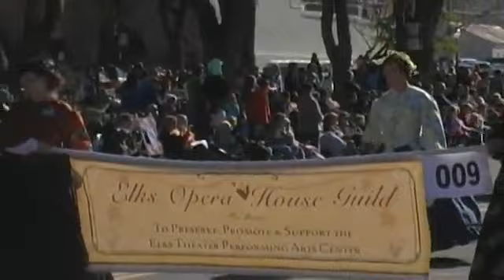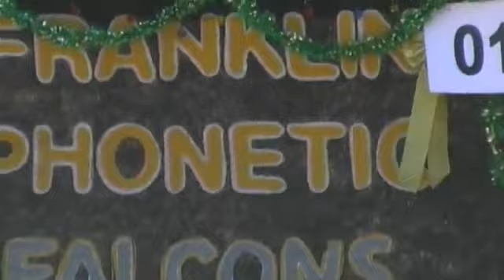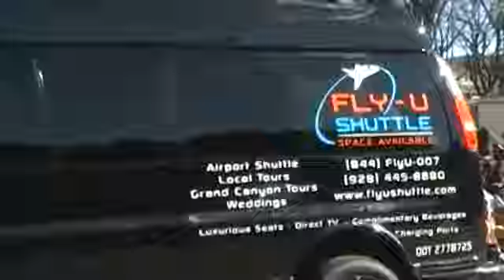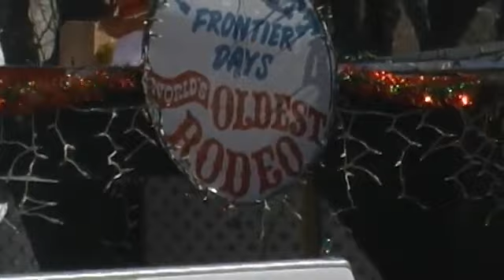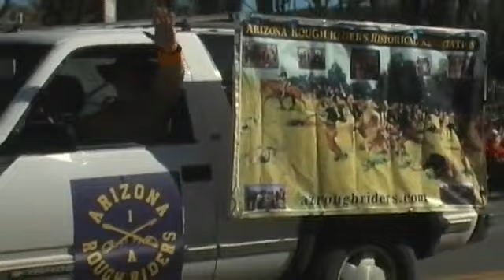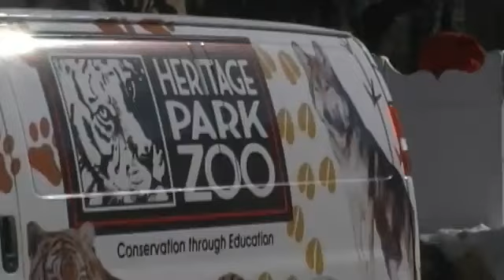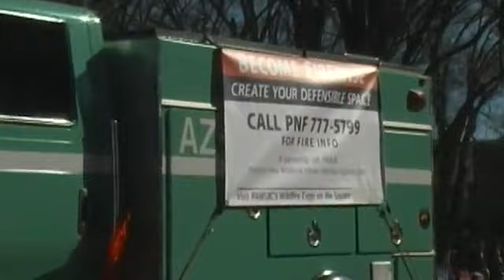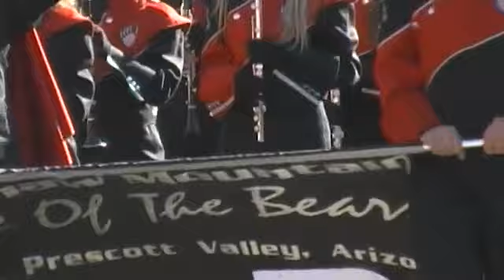Christmas Parade 2015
Annual Prescott Christmas parade 2015